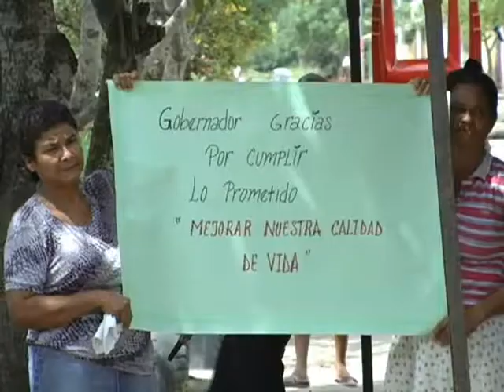Mejoramiento de vivienda. Gobernación del Atlántico.